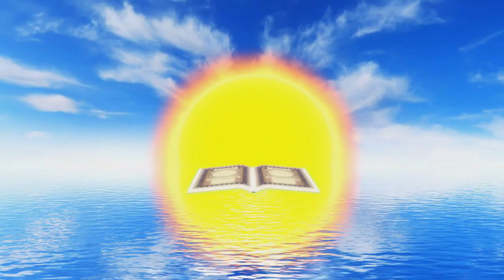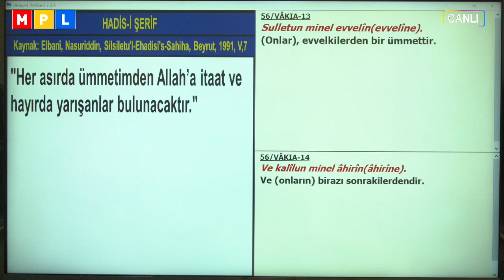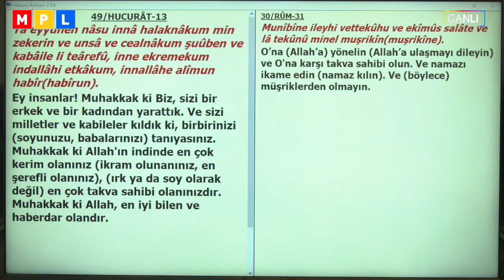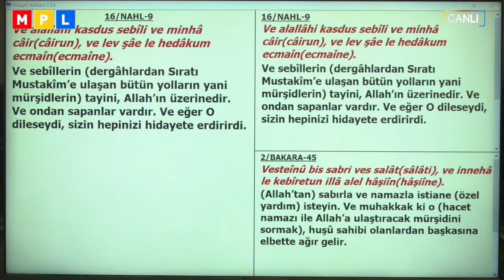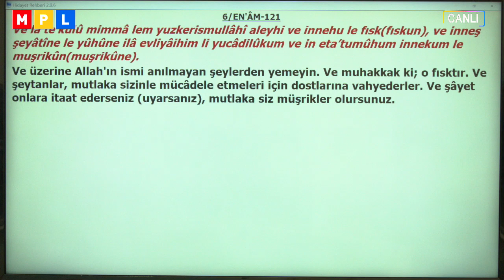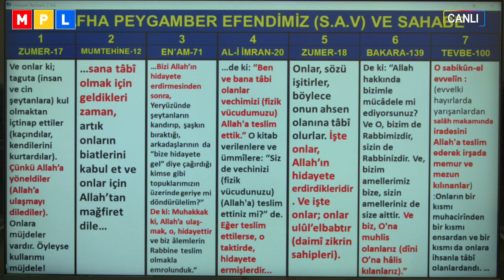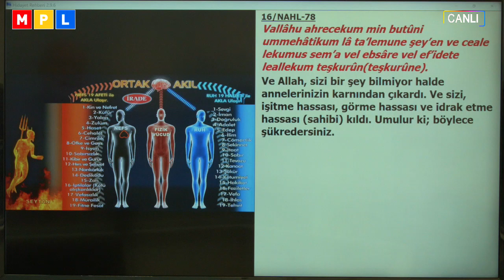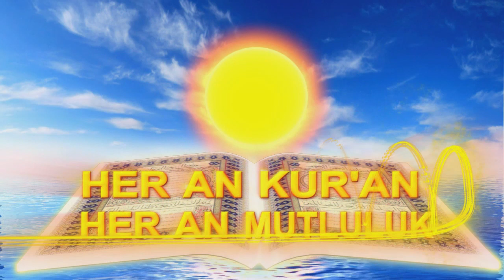03 06 2019 HAYIRLARDA YARIŞMAK H